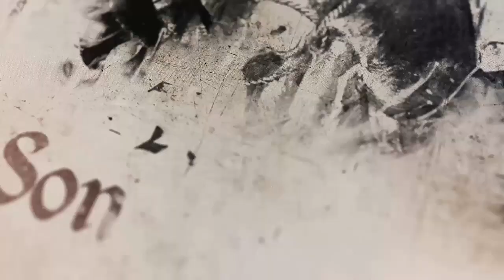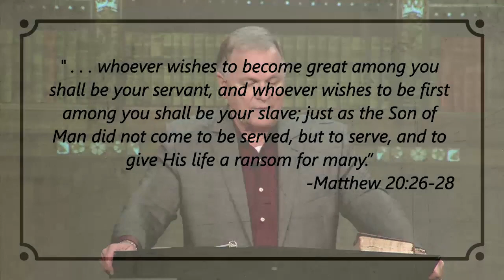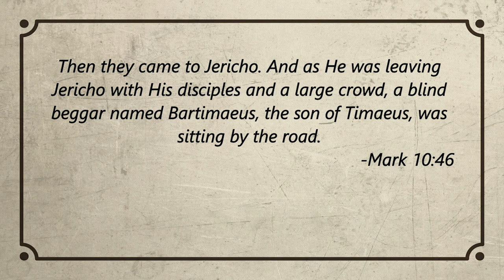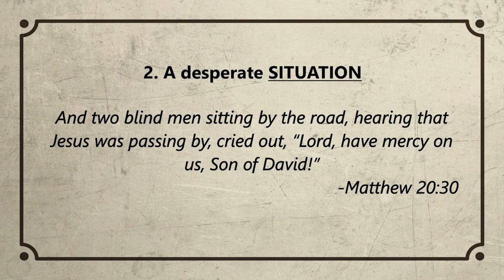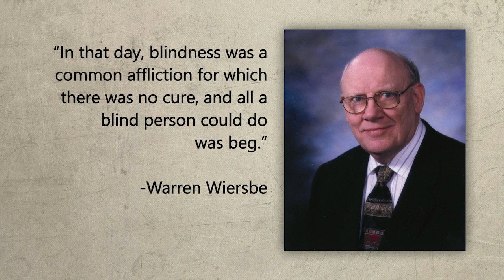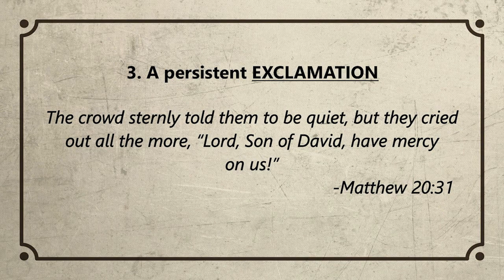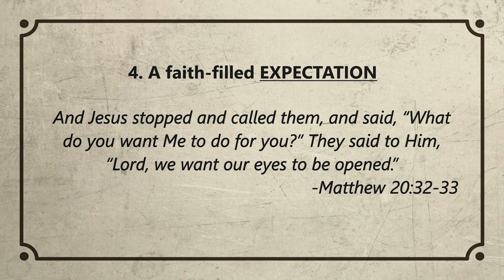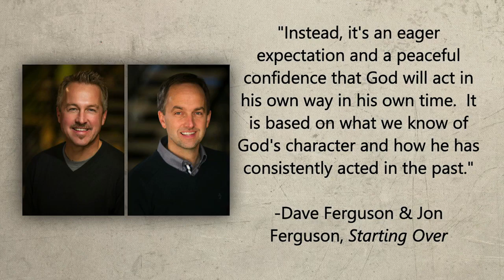What Child is This: Sermon 1 | What Do You Want?